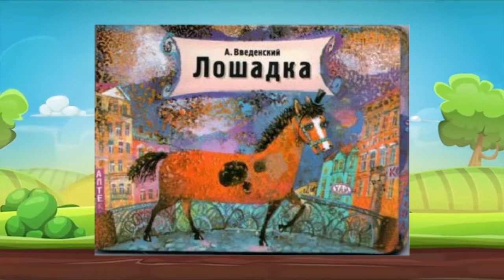Александр Введенский "Лошадка"